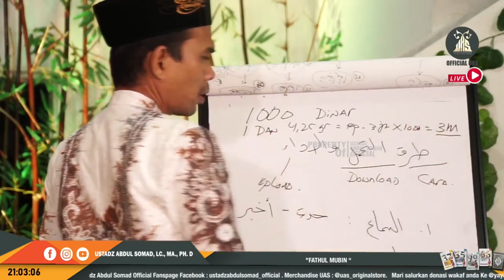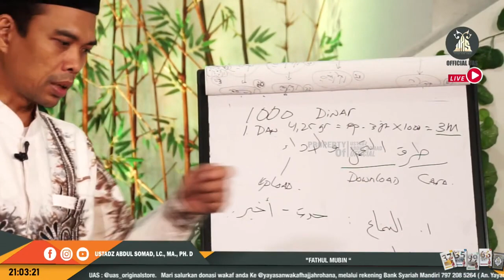JIKA TIDAK SENGAJA MEMBUNUH | Ustadz Abdul Somad, Lc., MA., Ph.D